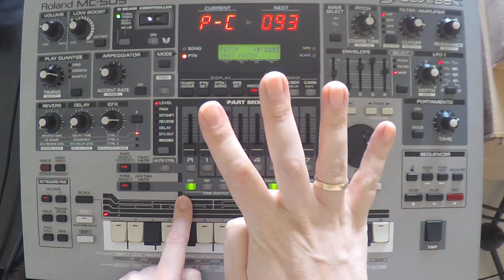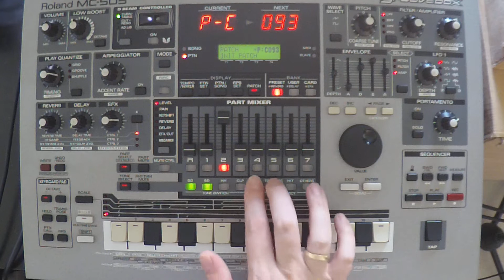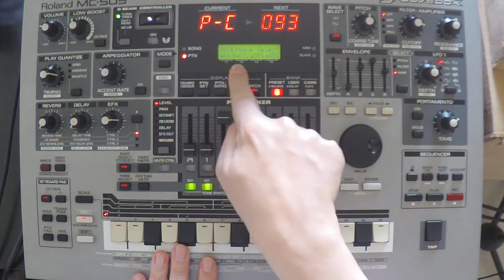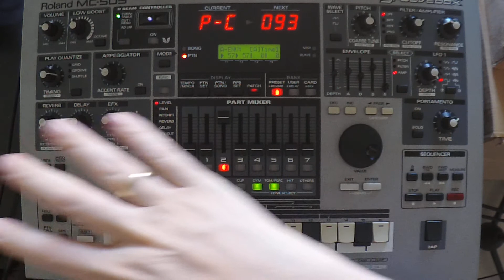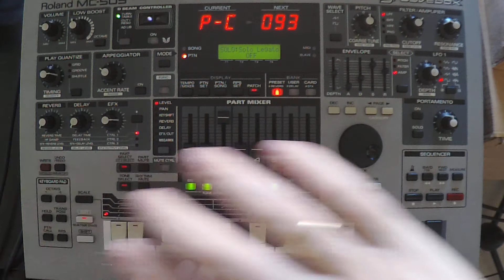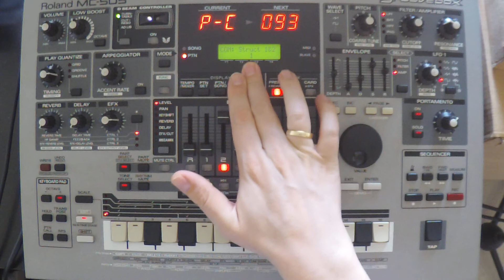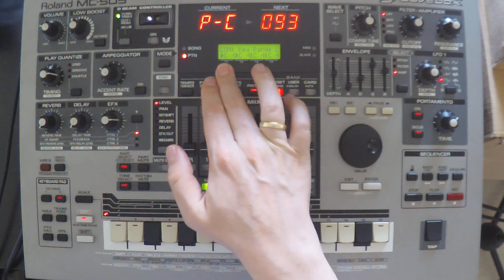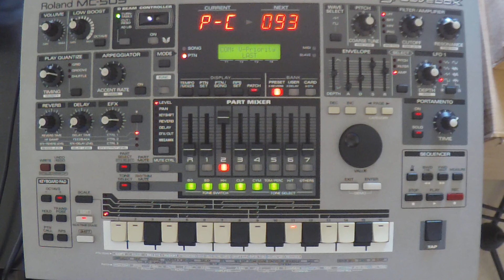Roland MC-505 Tutorial Part 2 - Writing drum kits and patches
In this video I'm trying to explain the patch structure and editing possibilities in the MC-505. Some of these things I still have to figure out myself but I hope this can answer some questions for all you MC-505 users out there. :)